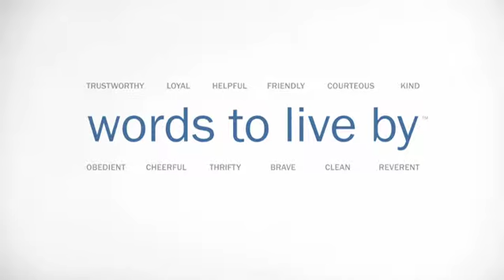Be A Scout 2